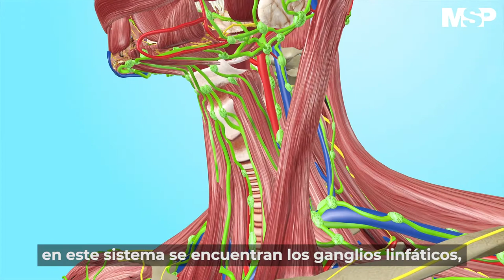¿Qué es el linfoma?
DíaMundialDelLinfoma | Los pacientes con un SinstemaInmune más débil o que padecen cierto tipo de infecciones tienen más riesgo de padecer linfoma, por lo que nos unimos a la campaña del diagnóstico precoz. Infórmese